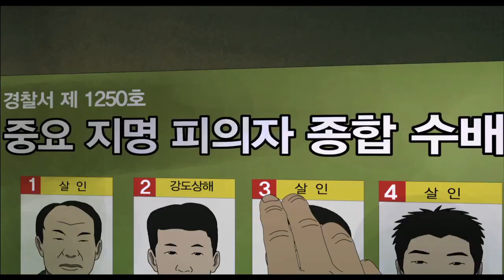The Fake (Trailer español)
Año: 2013
Director: Yeon Sang-ho
Sinopsis:
En un pequeño pueblo de Corea del Sur que está a punto de ser inundado por la construcción de una presa, los habitantes han caído bajo el hechizo de un carismático pastor evangelista, quien les ha prometido un nuevo hogar y un lugar en el cielo a cambio de sus ahorros. En medio de toda esta corrupción irrumpe Min-chul, el violento y agresivo borracho del pueblo que acaba de salir de la cárcel, y el único que no parece caer en las mentiras y engaños del pastor como el resto de vecinos. Una falsedad en que todo el pueblo parece haberse acomodado, y algo que Min-chul no está dispuesto a permitir.